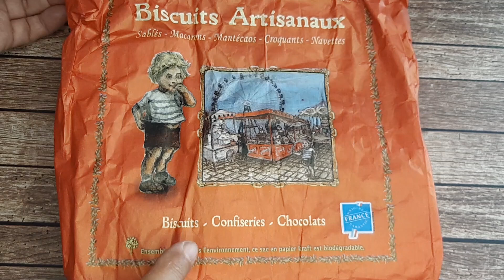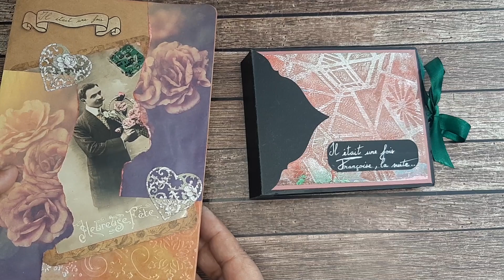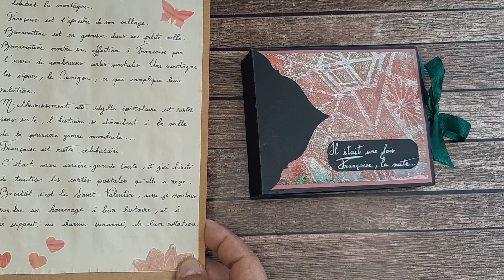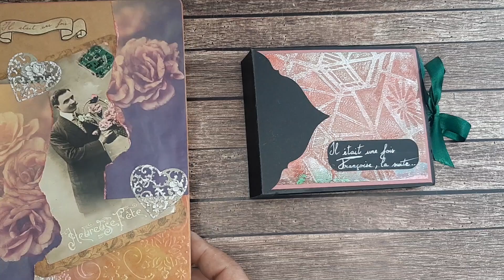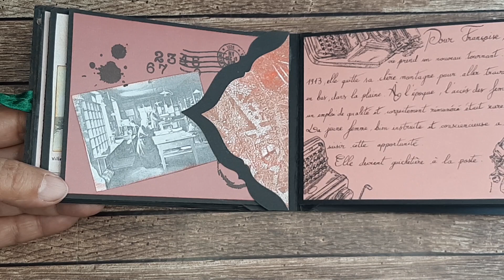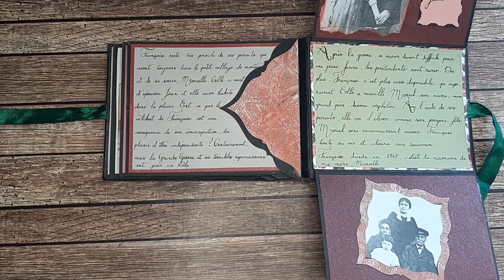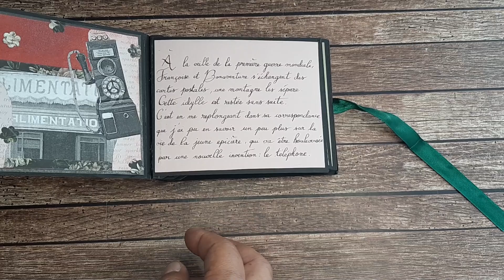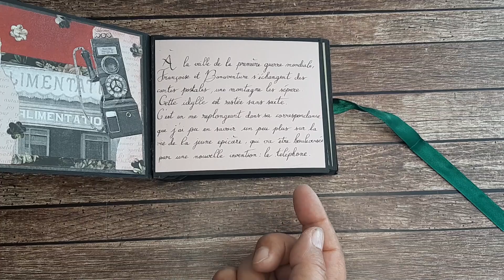Courrier du cœur Isabelle : je vous raconte une superbe histoire 😍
Quand le scrap permet de raconter une belle histoire, émotion en vue !!! Merci beaucoup Isabelle pour ton courrier qui m'a touché en plein cœur

📸   GROUPE FACEBOOK
         Téléchargez les gabarits des tutos et partagez sur Facebook les photos de vos créations réalisées d'après mes tutos sur le groupe murielscrap :